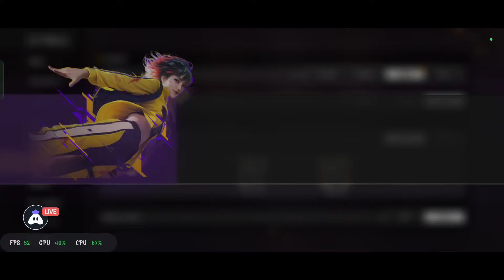🔥 1v1 custom 🎯Acting leader vs Guild Leader 👑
FREE FIRE
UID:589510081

1.Garena Free Fire Indonesia Live
2.Garena Free Fire Brazil Live
3.Garena Free Fire Brasil Live
4.Garena Free Fire India Live
5.Garena Free Fire Singapore Live
6.Garena Free Fire Thailand Live